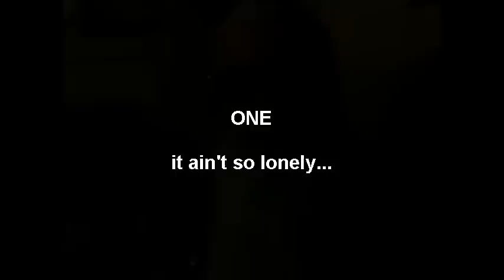ONE... it ain't so lonely...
Update from Grandpaw Peter Koyote, September 3, 2012...
Tune In, Turn On, Survive... and Thrive...
Everything's cool, Baby!